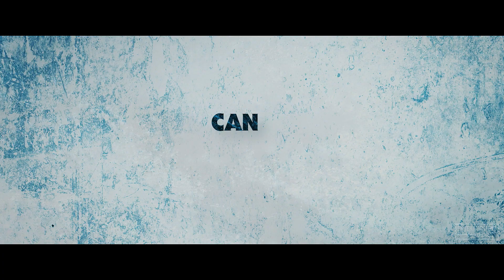COLD PURSUIT Trailer (2019)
Watch the official trailer for 'Cold Pursuit', a thriller movie starring Liam Neeson. In theaters February 8, 2019.

A snowplow driver seeks revenge against the drug dealers he thinks killed his son. Based on the 2014 Norwegian film "In Order of Disappearance".